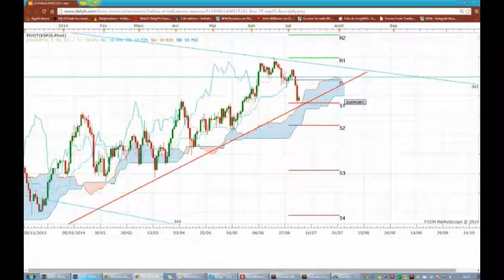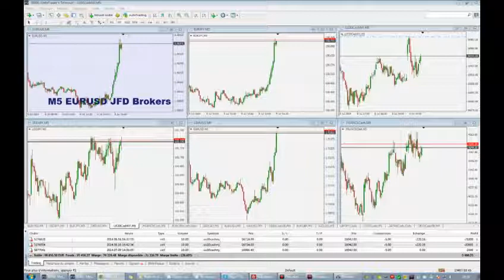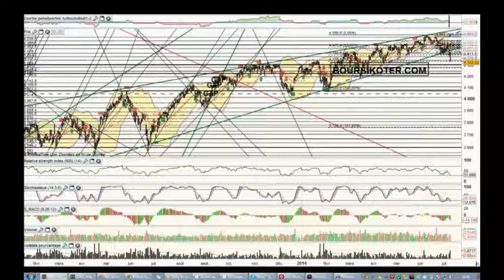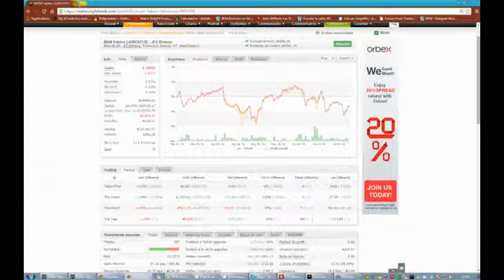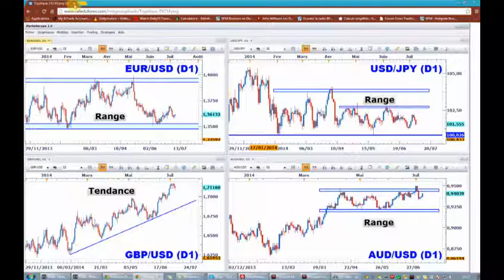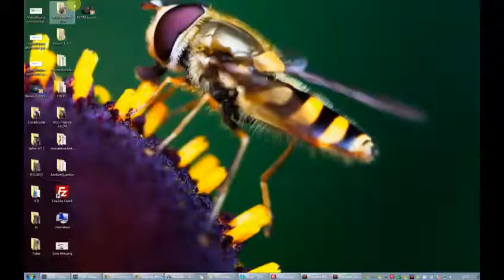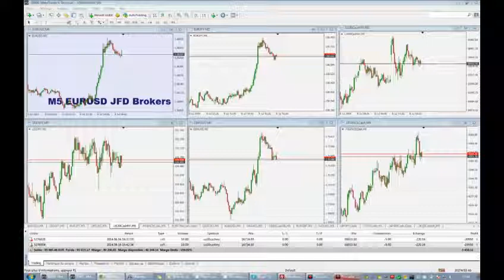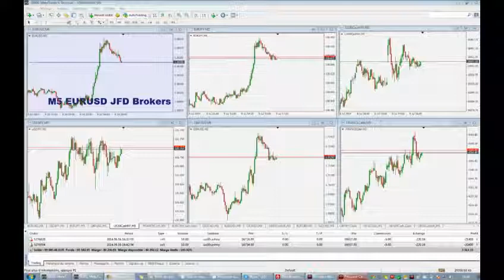Gain de 0,23% pour un Profit de 31 points soit 228,98€ en Vendant le Dow Jones - 09/07/2014